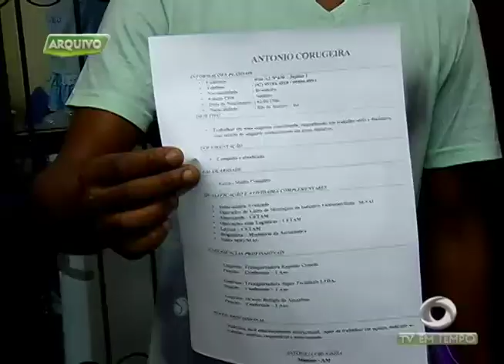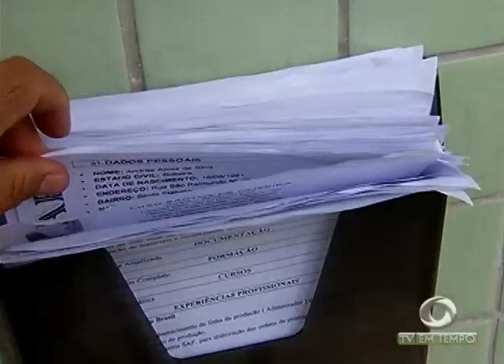No Amazonas número de geração de empregos cresce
02º BLOCO JORNAL 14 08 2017 -